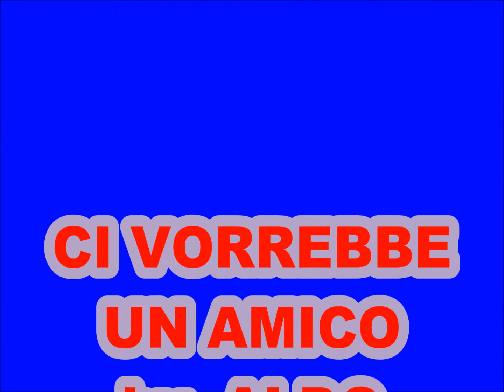CI VORREBBE UN AMICO by ALDO